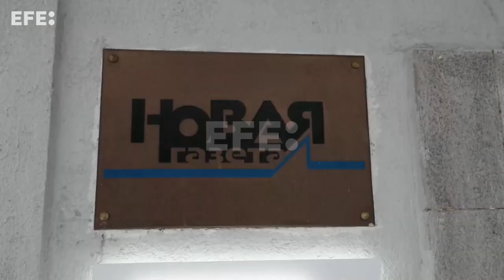Jornal dirigido por Nobel da Paz anuncia fechamento temporário na Rússia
Moscou, 28 mar (EFE/EPA).- (Imagens: Yury Kochetkov) O jornal "Novaya Gazeta", dirigido pelo vencedor do Prêmio Nobel da Paz, Dmitry Muratov, anunciou nesta segunda-feira o fechamento temporário, devido às advertências do Roskomnadzor, regulador de comunicação da Rússia.